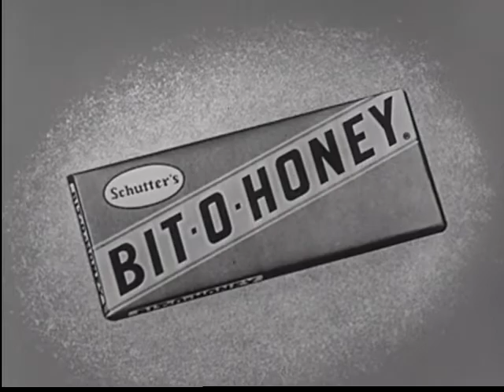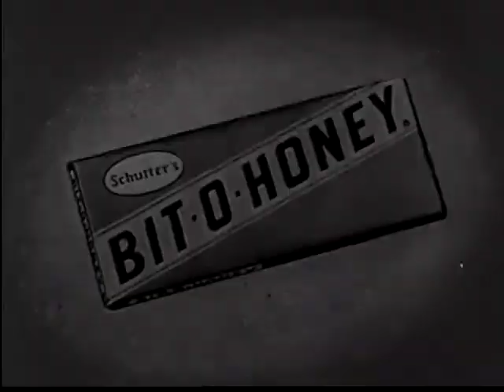Nestlé - Chunky - The Interview - Vintage Commercial - 1955 - 1960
Chunky Chocolate